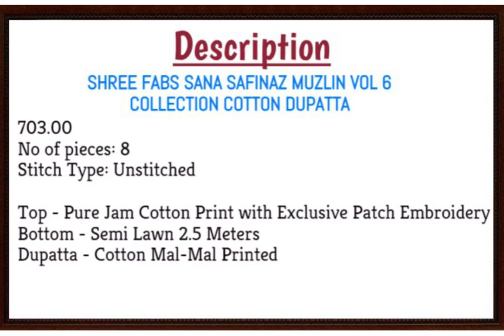SHREE FABS SANA SAFINAZ MUZLIN COLLECTION VOL 6 COTTON DUPATTA | Pakistani Wholesale Salwar Kameez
SHREE FABS SANA SAFINAZ MUZLIN COLLECTION VOL 6 COTTON DUPATTA
₹703.00
No of pieces: 8 Stitch Type: Unstitched
UPCOMING
Top - Pure Jam Cotton Print with Exclusive Patch Embroidery
Bottom - Semi Lawn 2.5 Meters
Dupatta - Cotton Mal-Mal Printed